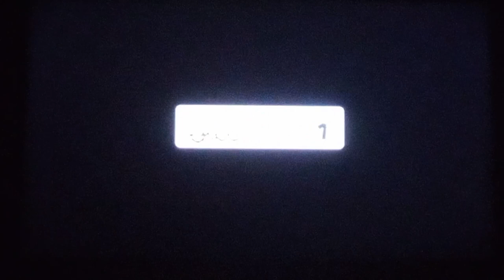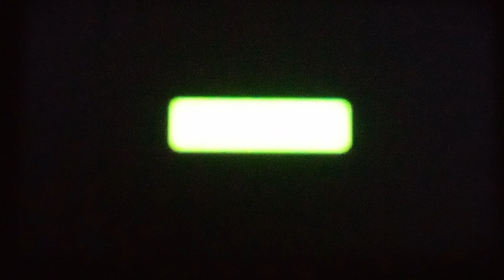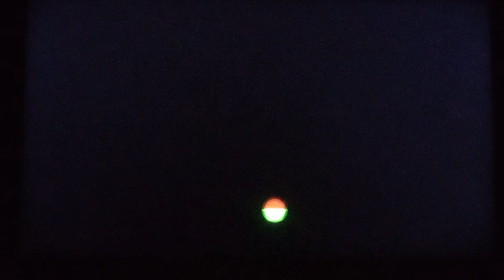2 Idiots Try to Beat Lemmy in New Super Mario Bros U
Me and my cousin suck at New Super Mario Bros U and keep dying in funny and stupid ways.